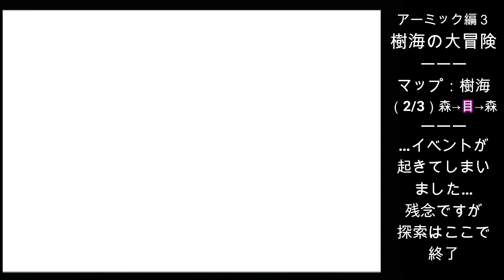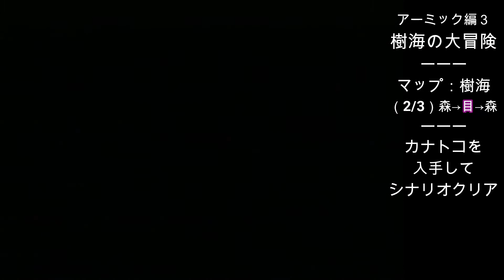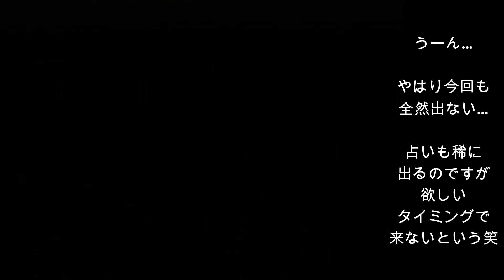【プレイ動画】二軍代表のファー様を余す事無く使っていく「樹海の大冒険」（＃９１）【アンリミテッドサガ】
LP８（絶望的ではある数値）というハンディを背負うファー様ですが
術合成と装備をガッチリ固めれば一軍でもやっていけそうです。
木行が高いので神雷使いがオススメ！

アーミック編の進行
０：オープニング
１：必要アイテムを何でも良いので１０個集める
２：必要アイテムを３種コンプする
３：必要アイテムを１０種コンプする←今ココ
４：必要アイテムを全種コンプする
５：最終シナリオ｜エンディング